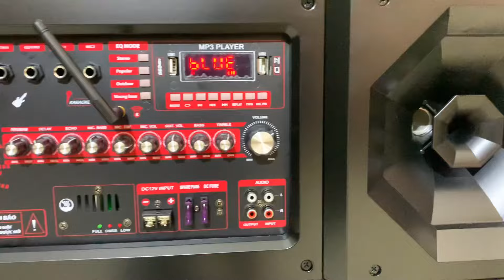Bàn Giao Qua PhnômPênh Loa Kéo Công Suất Lớn Âm Thanh Cực Hay ✅NT 2022 - 10.5 triệu Freeship